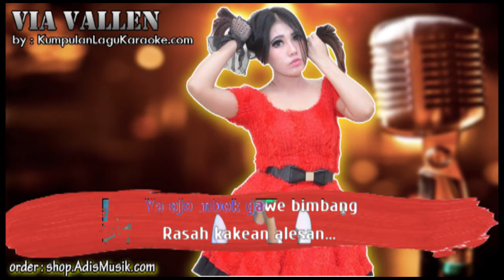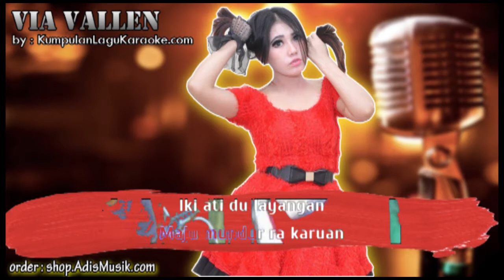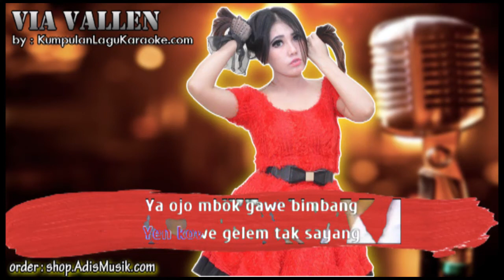PIKIR KERI - VIA VALLEN Karaoke